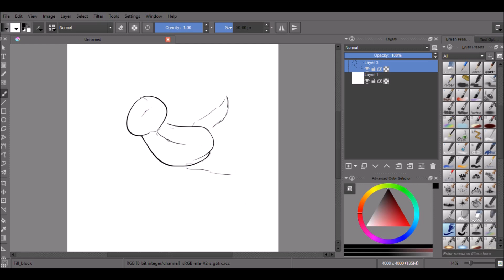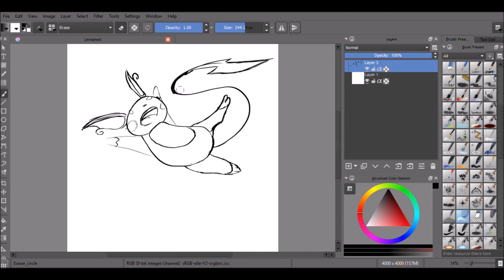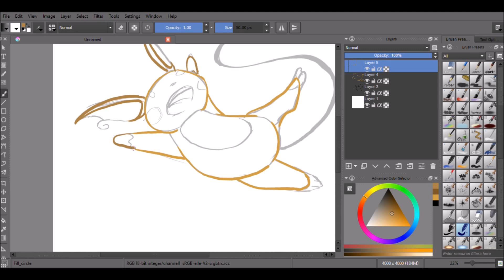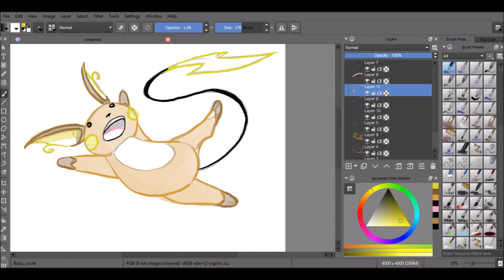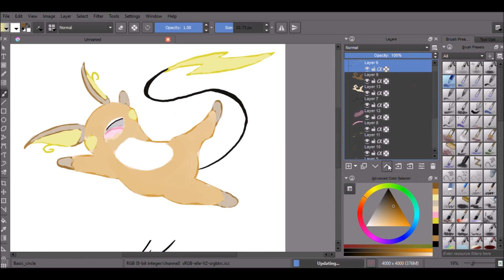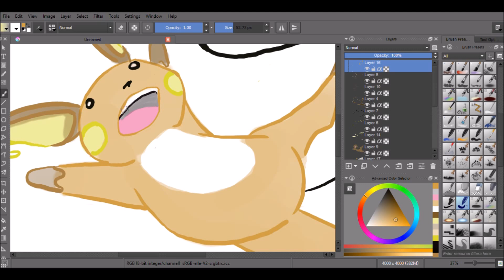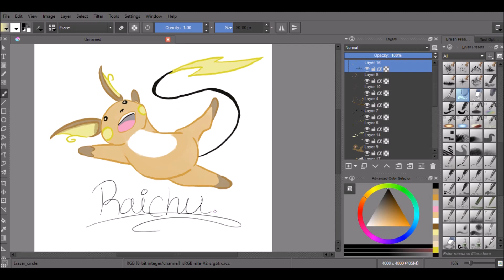Raichu - Speed Paint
Leave a comment for what you want to see next!